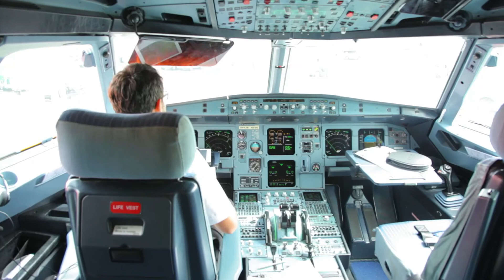Fastjet's launches new international route from Dar es Salaam to Entebbe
Today at 10:00 EAT we departed from Dar es Salaam to Entebbe on fastjet's first ever flight to Uganda!

Listen to what Jimmy Kibati, General Manager of East Africa had to say.

Flights between Dar es Salaam and Entebbe start from only Tsh 80,000 / USH 140,000 / $125 one way excluding tax. Flights depart every Tuesday and Thursday, with our flight schedule increasing to four flights a week from 29th September 2014. and save!